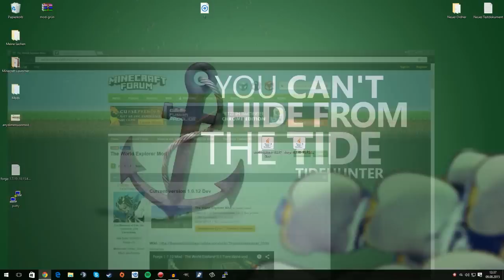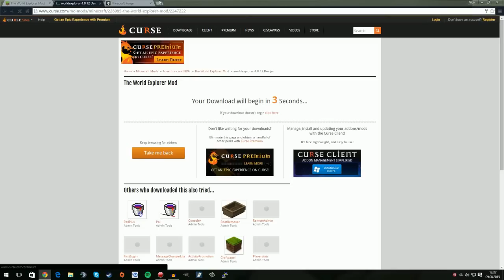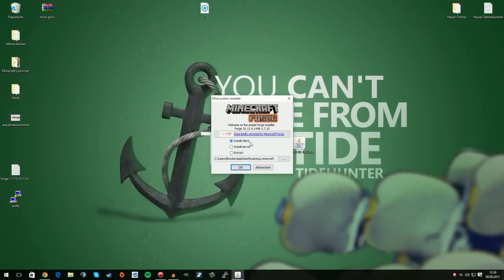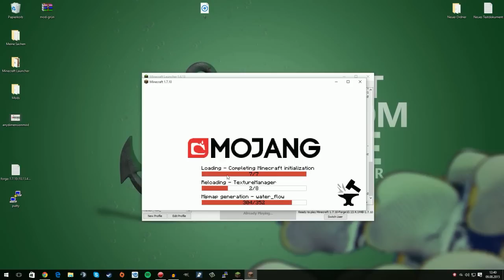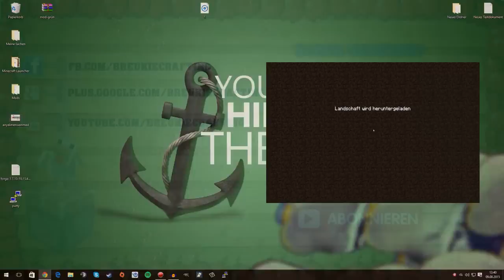BOOMERANG MOD ♥♥♥ | The World Explorer MOD | Review+Installation | Deutsch HD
►Wenn dir das Video gefallen hat,dann lass doch ein Like da :)

►Ts3-IP: breukie.net

► Download Links ◄

►Outro von: selfmade